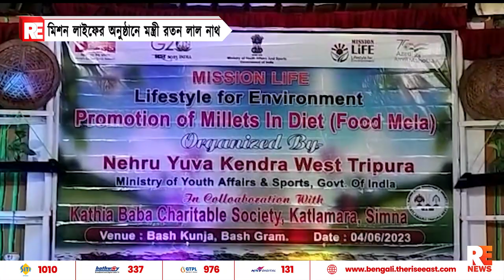মিশন লাইফের অনুষ্ঠানে মন্ত্রী রতন লাল নাথ